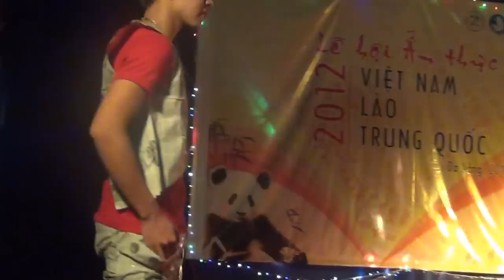TRANG PHỤC TÁI CHẾ VÌ MÔI TRƯỜNG.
Không gì là không thể! Hãy tái chế những gì có thể.